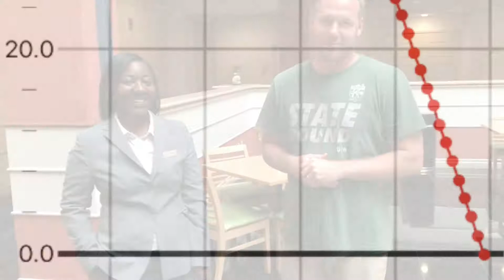Ball Drop inside the Embassy Suites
bored physicists kill some time before AAPTSM17 begins putting the age old free-fall equation to the test. Can we find distance of an falling object by observing its time of fall?
With help from the Embassy Suites staff, we did!!!
Big Thanks to PTRA's for helping!!